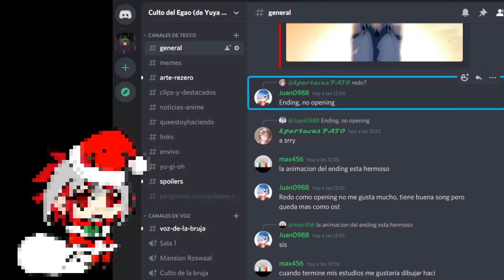LAS AVENTURAS DE NINA EN ARS || MUSHOKU TENSEI ENVIVO 87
Seguimos con Mushoku Tensei la novela web :D

Mushoku tensei